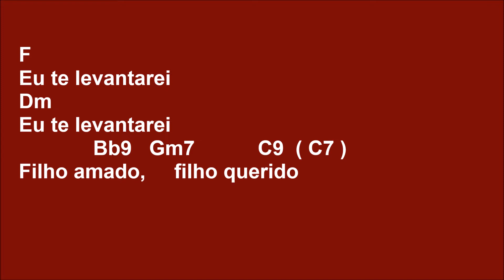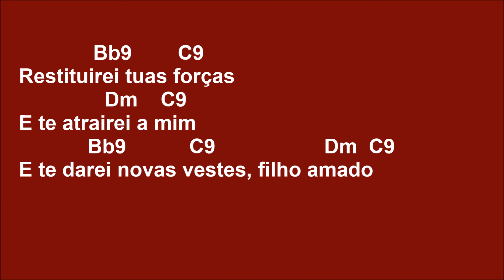[ESPECIAIS] EU TE LEVANTAREI - FREI GILSON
CAPO: 1ª casa

F
Eu te levantarei
Dm
Eu te levantarei
             Bb9 Gm7             C9
Filho amado,     filho querido
F
Eu te levantarei
Dm
Eu te levantarei
             Bb9   Gm7           C9  ( C7 )

             Bb9        C9
Restituirei tuas forças
               Dm    C9
E te atrairei a mim
            Bb9           C9                   Dm  C9
E te darei novas vestes, filho amado (2x)

F
Eu te levantarei